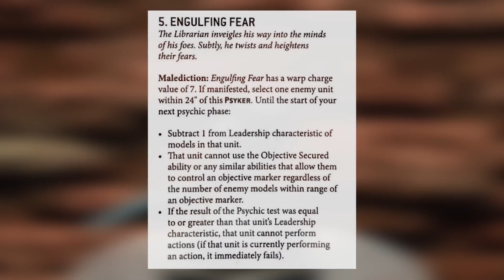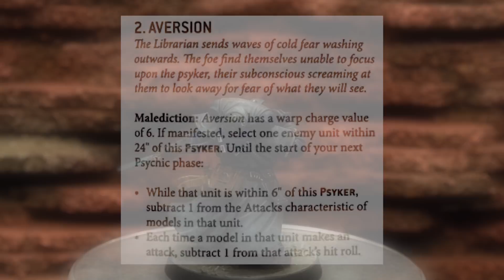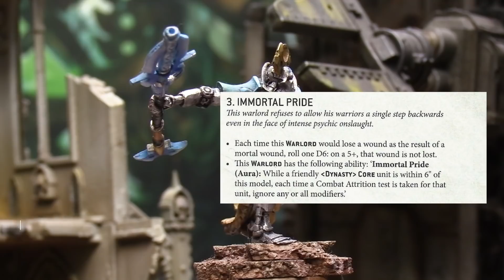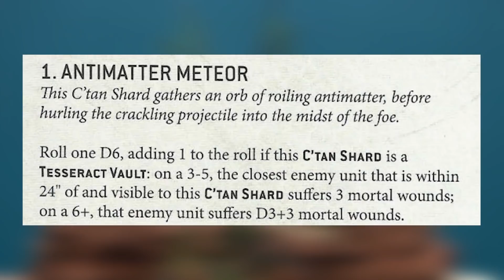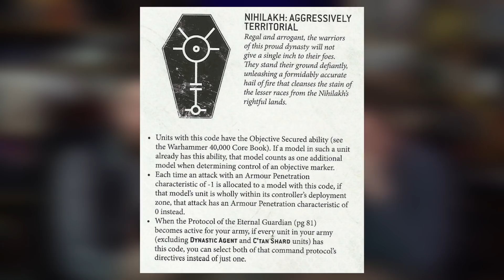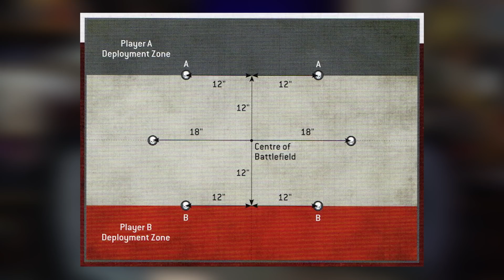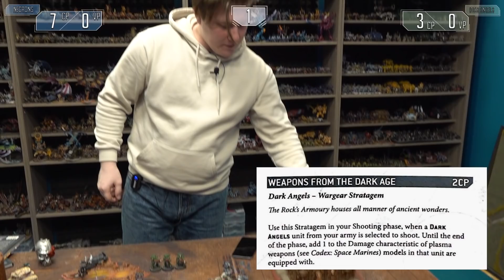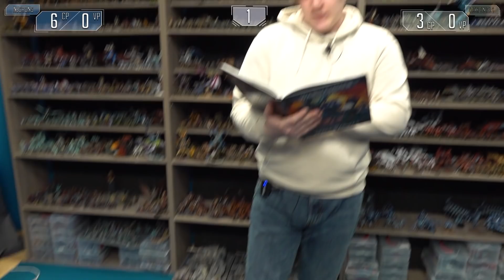DARK ANGELS VS NECRONS | Репорт 2000 PTS | Warhammer 40000